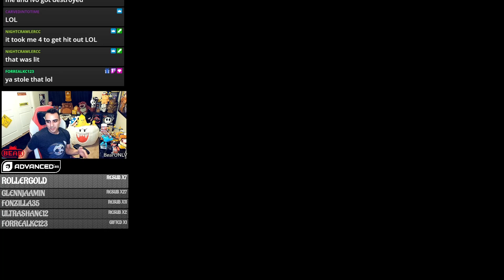WAVIN 3S IN DLC // Mario Kart 8 Deluxe Monday Mayhem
Monday Mayhem, a weekly series that includes four of the most exciting Mario Kart 8 Deluxe races from our live streams, hope you enjoy these as much as I did!

+ Need some tips in Mario Kart 8 Deluxe? There are many guides out there but here is your essential need to knows

00:00 Intro
00:17 NOT LIKE THIS - Tour London Loop
03:13 LUCKY - Merry Mountain
06:10 WHEW - Wii Maple Treeway
09:02 SWEAT - 3DS Rock Rock Mountain